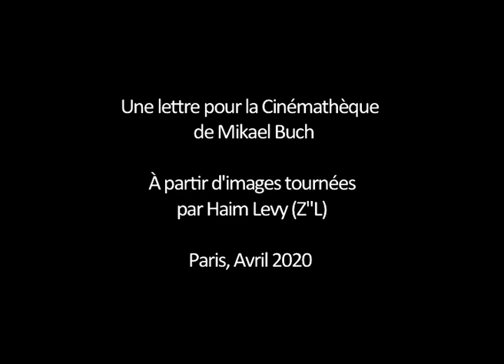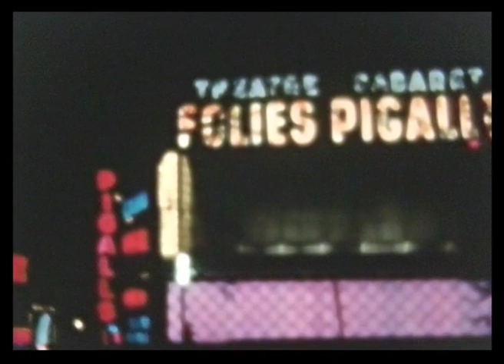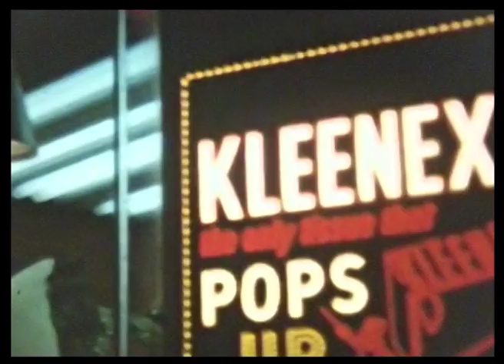lettre à la cinematheque Haim Levy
Mikael Buch est un cinéaste français (« Let My People Go! », « Simon et Théodore »). C'est aussi mon neveu.
 Voici le montage qu'il a fait à partir d'une petite partie des archives de mon père, Haïm Levy Zl'